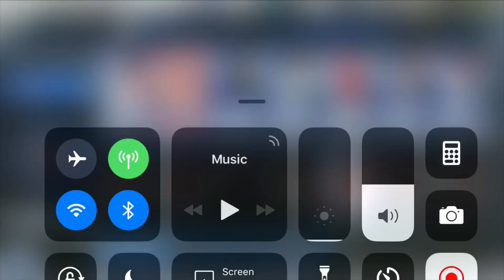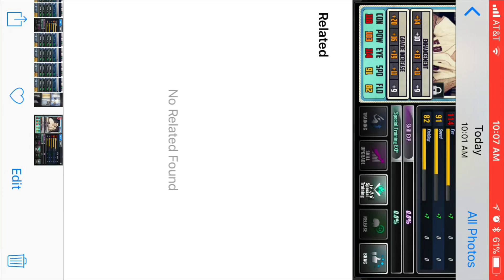MLB 9 Innings - Ranked Season - Episode 14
Another test with how condition drinks affect offensive performance and a new Vintage player.